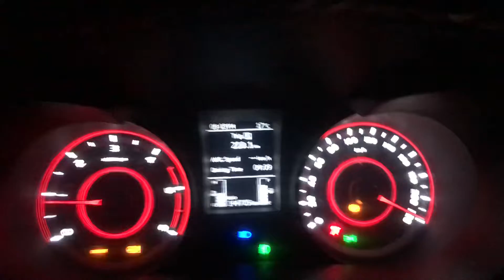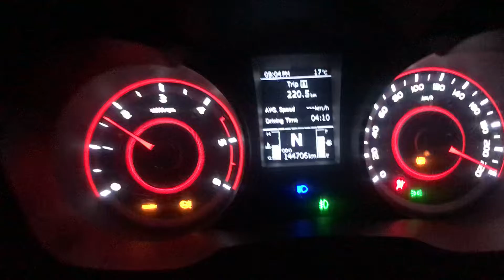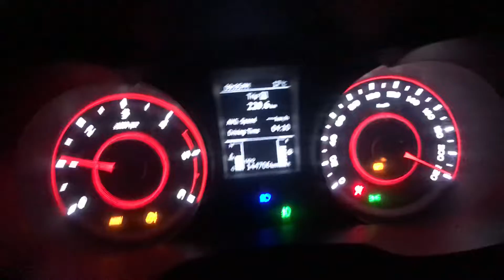महिंद्रा गाड़ी की यह समस्या कोई नहीं जानता Mahindra XUV 300 big problem